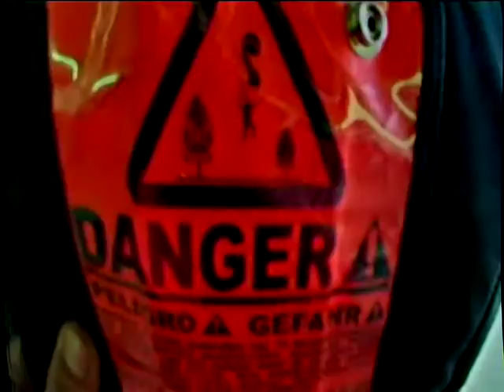A Flavio Show at Monterey Bay Skydive center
Tandem Skydive with Lee
passanger Abby
video by Flavio